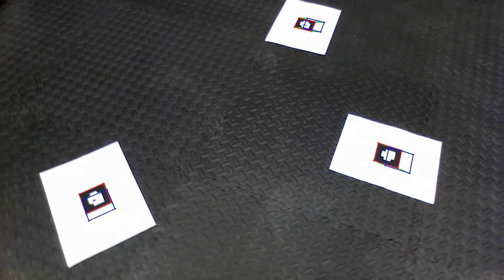MultipleTags Output Cube